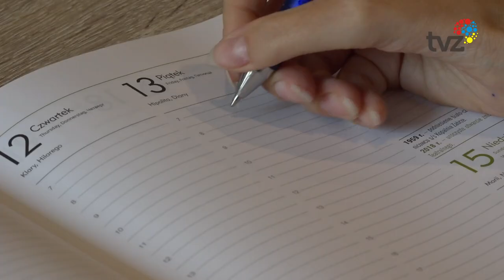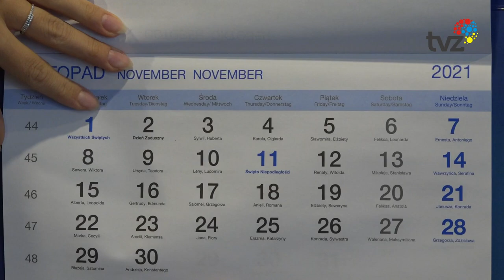PIĄTEK TRZYNASTEGO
Ten dzień w ciągu jednego roku przypaść musi co najmniej 1 i maksymalnie 3 razy. Czy owiany złą sławą piątek trzynastego faktycznie jest taki pechowy? O to pytaliśmy mieszkańców Zabrza.